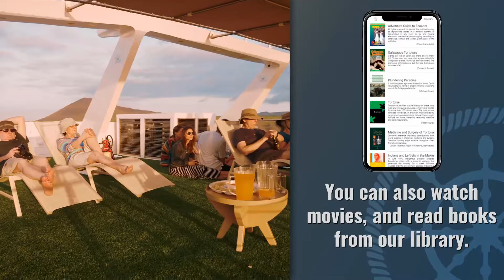Mydas App | The Best Galapagos Application Onboard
Through this application, all our passengers on board our fleet can enjoy a variety of personal entertainment such as movies, Galapagos documentaries, E-books, activities recommendations and more...